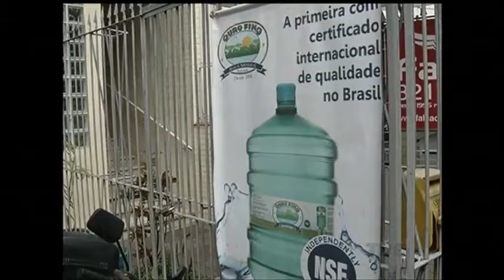Incerteza sobre a qualidade da água em porto Alegre faz crescer procura por água mineral e filtros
A Câmara de Vereadores vai encaminhar ao Ministério Público um documento com o resultado do debate na Comissão de Saúde e Meio Ambiente sobre a água fornecida em Porto Alegre. Nos últimos três meses, a prefeitura recebeu mais de mil reclamações sobre problemas no gosto e cheiro do produto. Enquanto o executivo não chega a uma conclusão sobre as causas das alterações, cresce o consumo de água mineral e a venda de filtros na capital.